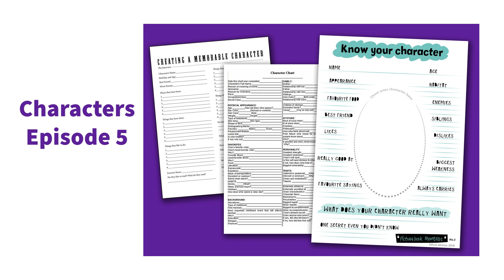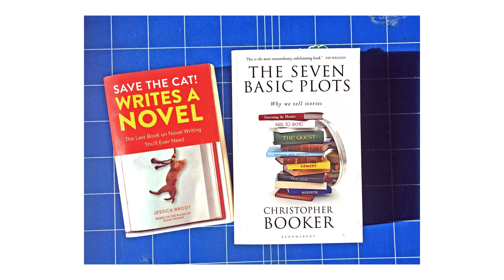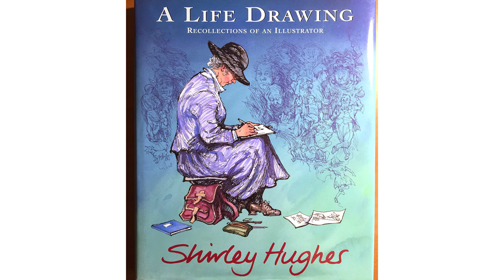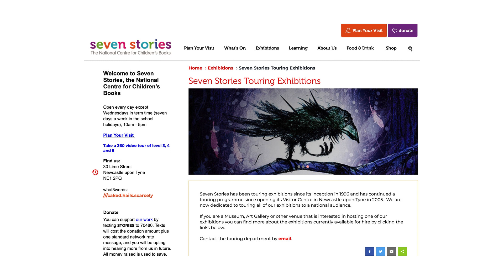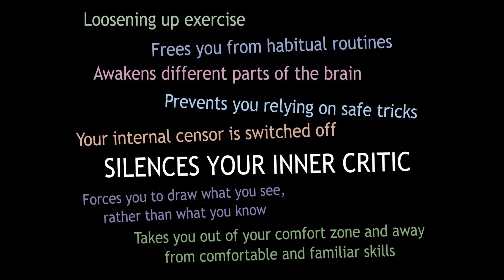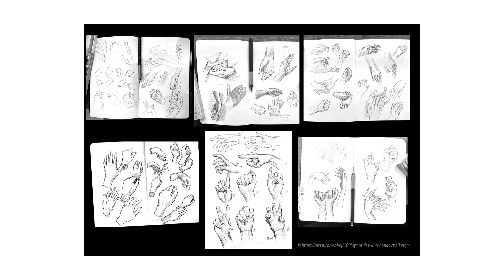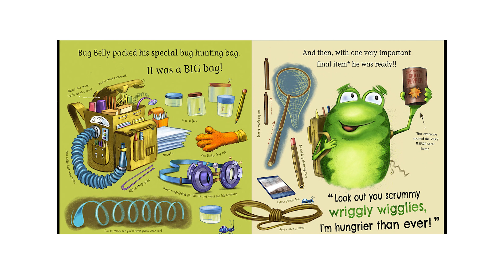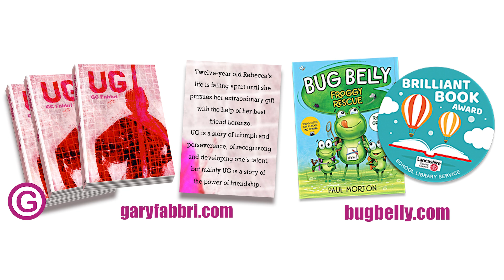PGTips episode #10 Unstuck part 1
Practical tips and advice for illustrators, how to beat the creative block and get 'UNSTUCK'. Paul Morton and Gary Fabbri offer tips and techniques with lots of resources.